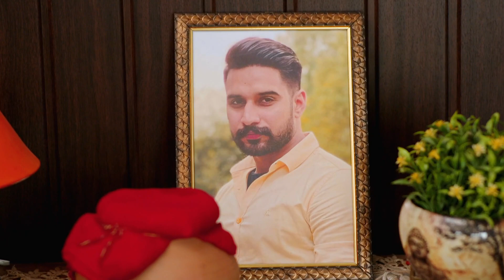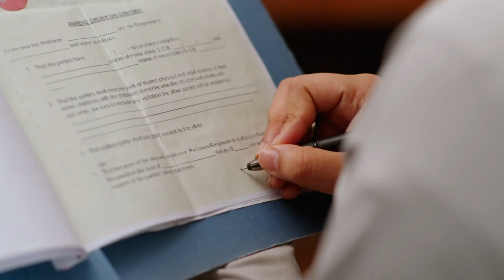Saanjha Sufna - Punjabi TV Serial - Ep 183 - Full EP - Priya Thakur, Manish Khanna - Zee Punjabi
Ira discusses Samairaâ€™s troubles with Diya and the latter tries to demystify Mayankâ€™s connection with Samaira. Ekam sabotages Iraâ€™s attempt to mislead Diya into signing the property off to Angad.

Show Name : Saanjha Sufna
Producer/Star Cast : Priya Thakur, Manish Khanna
Episode No : 183